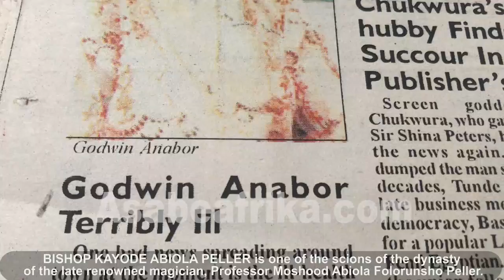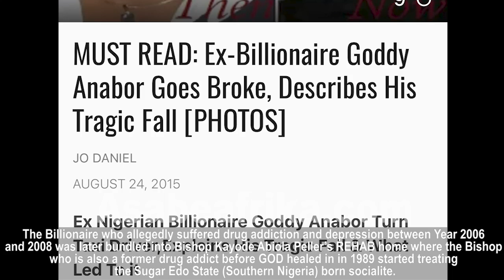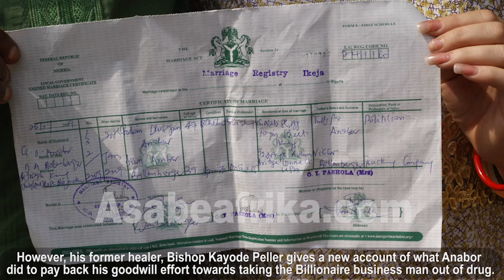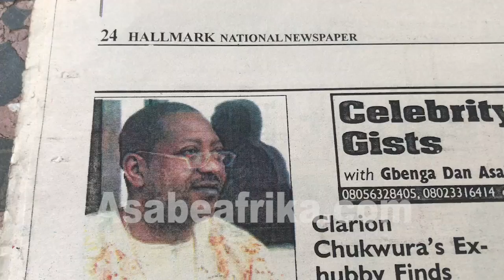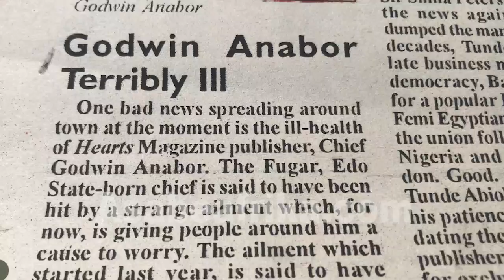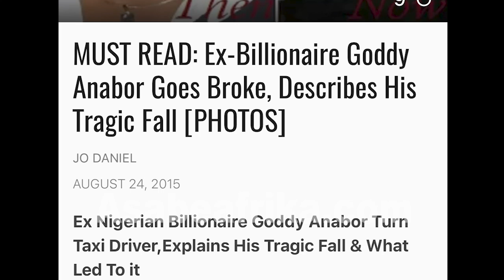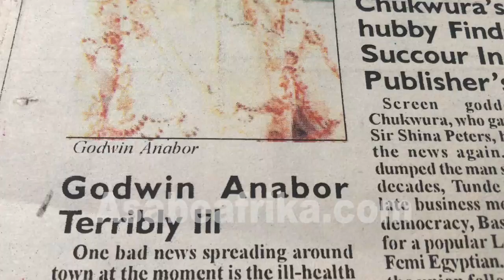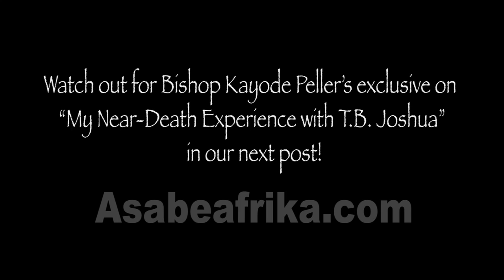Why Billionaire Godwin Anabor fell from grace to penury after abandoning Rehab home = Bishop Peller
BISHOP KAYODE ABIOLA PELLER is one of the scions of the dynasty of the late renowned magician, Professor Moshood Abiola Folorunsho Peller.

A gifted man of Apostolic prowess, Bishop Peller is the General Overseer of Finger of God International Ministries based in Alagbado area of Lagos State, South West Nigeria.

He equally runs a rehabilitation center for drug addicted victims where he uses his experience as a former drug addict and his ecclesiastical unction to saturate and deliver such souls from hell and win them back to JESUS CHRIST.

In this second edition of his Red exclusive interview with Asabe Afrika TV inside his Oval Office at Finger of God Ministries in Lagos, Bishop Kayode Peller who once rehabilitated the addiction of former Nigerian Billionaire business man, Chief Godwin Anabor between 2008 and 2009 (when he allegedly suffered drug challenge after he divorced his first wife, Anthonia) narrated how Anabor ran away from his 9 months rehabilitation exercise on a day he was to be consecrated for Christ Jesus.

The very gifted Bishop and Bible teacher likened Godwin Anabor's escape to someone running away from God.

After his escape in 2009, Anabor has since lost his wealth by selling off his exotic cars, choice real estates home and abroad and now surviving by driving a Camry Toyota car as a Kabu Kabu driver in Lagos.

He once likened his grace to grass challenge as spiritual attack from household enemies.

Find out more from Bishop Peller on the failures of the Fugar, Edo State born billionaire in this new clip.